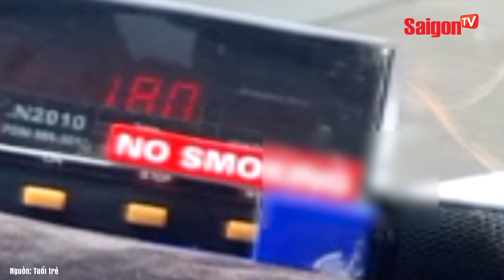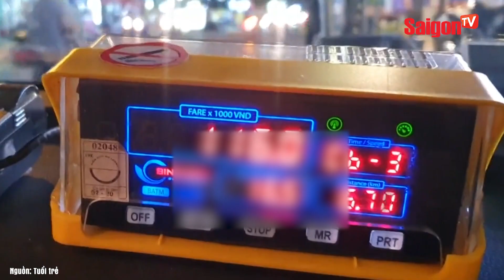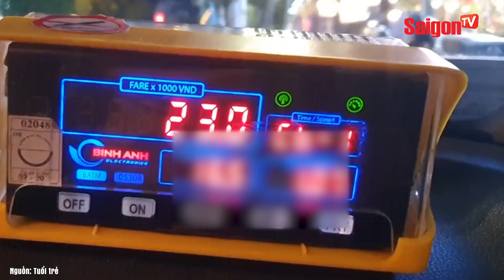‘LẬT TẨY’ CHIÊU TRÒ TAXI HOẠT ĐỘNG Ở SÂN BAY TÂN SƠN NHẤT "KÍCH GIÁ" GẤP 10 LẦN | Tin tức SaigonTV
- Trước tình trạng giở trò gian lận cước taxi ở khu vực sân bay Tân Sơn Nhất, lực lượng Thanh tra giao thông, Sở GTVT TP.HCM đã ra quân, xử phạt 2 trường hợp vi phạm.